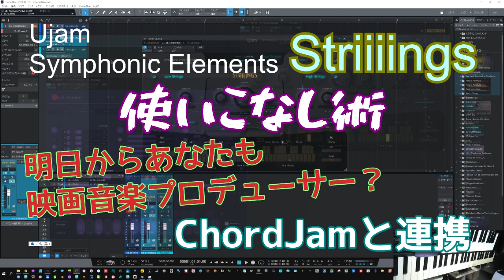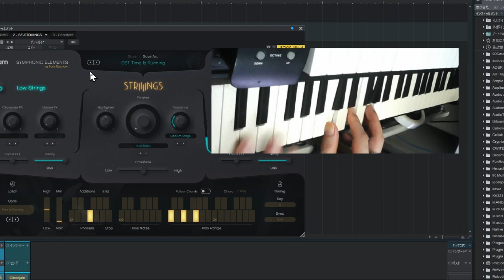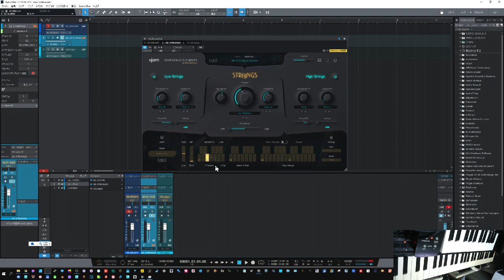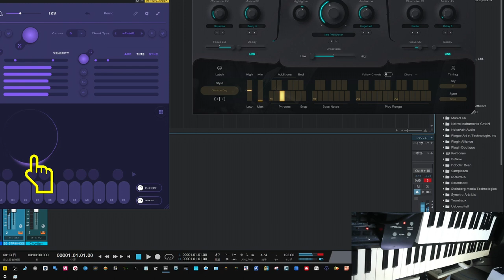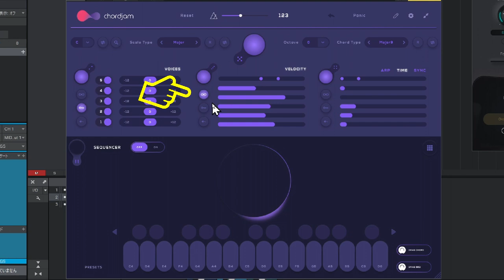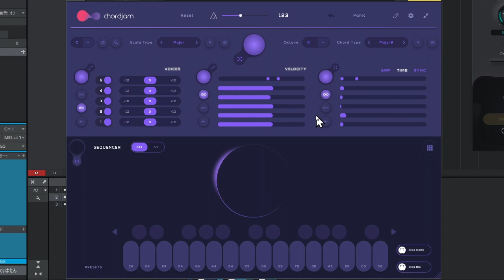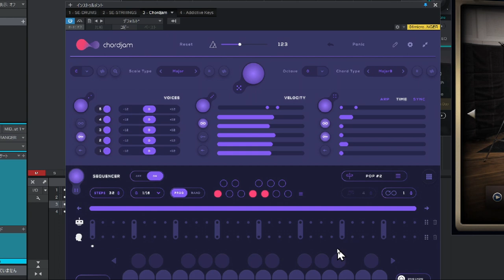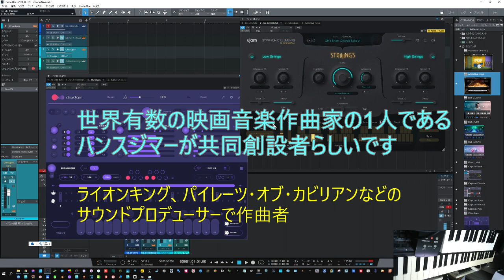こんなに安くていいの？ そんなスーパーインパクト Ujam「Striiiings」！！更にChordJam（Audiomodern社）と組み合わせて あなたも映画音楽を作曲しよう！